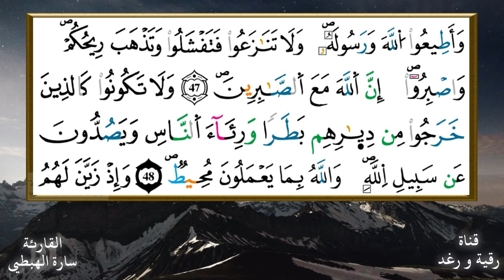سورة الأنفال الثمن الاول 1 من الحزب 19 مكرر رواية ورش | سارة الهبطي | surat Al Anfal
۞وَاعْلَمُوٓاْ أَنَّمَا غَنِمْتُم مِّن شَےْءٖ فَأَنَّ لِلهِ خُمُسَهُۥ وَلِلرَّسُولِ وَلِذِے اِ۬لْقُرْب۪يٰ وَالْيَتَٰم۪يٰ وَالْمَسَٰكِينِ وَابْنِ اِ۬لسَّبِيلِ إِن كُنتُمُۥٓ ءَامَنتُم بِاللَّهِ وَمَآ أَنزَلْنَا عَلَيٰ عَبْدِنَا يَوْمَ اَ۬لْفُرْقَانِ يَوْمَ اَ۪لْتَقَي اَ۬لْجَمْعَٰنِۖ وَاللَّهُ عَلَيٰ كُلِّ شَےْءٖ قَدِيرٌۖ (41) اِذَ اَنتُم بِالْعُدْوَةِ اِ۬لدُّنْي۪ا وَهُم بِالْعُدْوَةِ اِ۬لْقُصْو۪يٰ وَالرَّكْبُ أَسْفَلَ مِنكُمْۖ وَلَوْ تَوَاعَدتُّمْ لَاخْتَلَفْتُمْ فِے اِ۬لْمِيعَٰدِ وَلَٰكِن لِّيَقْضِيَ اَ۬للَّهُ أَمْراٗ كَانَ مَفْعُولاٗ (42) لِّيَهْلِكَ مَنْ هَلَكَ عَنۢ بَيِّنَةٖ وَيَحْي۪يٰ مَنْ حَيِيَ عَنۢ بَيِّنَةٖۖ وَإِنَّ اَ۬للَّهَ لَسَمِيعٌ عَلِيمٌۖ (43) اِذْ يُرِيكَهُمُ اُ۬للَّهُ فِے مَنَامِكَ قَلِيلاٗۖ وَلَوَ اَر۪يٰكَهُمْ كَثِيراٗ لَّفَشِلْتُمْ وَلَتَنَٰزَعْتُمْ فِے اِ۬لَامْرِ وَلَٰكِنَّ اَ۬للَّهَ سَلَّمَۖ إِنَّهُۥ عَلِيمُۢ بِذَاتِ اِ۬لصُّدُورِۖ (44) وَإِذْ يُرِيكُمُوهُمُۥٓ إِذِ اِ۪لْتَقَيْتُمْ فِےٓ أَعْيُنِكُمْ قَلِيلاٗ وَيُقَلِّلُكُمْ فِےٓ أَعْيُنِهِمْ لِيَقْضِيَ اَ۬للَّهُ أَمْراٗ كَانَ مَفْعُولاٗۖ وَإِلَي اَ۬للَّهِ تُرْجَعُ اُ۬لُامُورُۖ (45) يَٰٓأَيُّهَا اَ۬لذِينَ ءَامَنُوٓاْ إِذَا لَقِيتُمْ فِئَةٗ فَاثْبُتُواْ وَاذْكُرُواْ اُ۬للَّهَ كَثِيراٗ لَّعَلَّكُمْ تُفْلِحُونَۖ (46) وَأَطِيعُواْ اُ۬للَّهَ وَرَسُولَهُۥ وَلَا تَنَٰزَعُواْ فَتَفْشَلُواْ وَتَذْهَبَ رِيحُكُمْۖ وَاصْبِرُوٓاْۖ إِنَّ اَ۬للَّهَ مَعَ اَ۬لصَّٰبِرِينَۖ (47) وَلَا تَكُونُواْ كَالذِينَ خَرَجُواْ مِن دِيٰ۪رِهِم بَطَراٗ وَرِئَآءَ اَ۬لنَّاسِ وَيَصُدُّونَ عَن سَبِيلِ اِ۬للَّهِۖ وَاللَّهُ بِمَا يَعْمَلُونَ مُحِيطٞۖ (48)

لا تنسنا من دعوة صالحة بظهر الغيب
رزقكم الله جنة الفردوس ومجالسة نبينا محمد عليه الصلاة والسلام

تلاوات رقية ورغد رواية ورش جزء عم  تبارك يسبح قل اوحي حزب الرحمان سورة الجمعة المنافقون سورة الملك القلم الحاقة المعارج نوح الجن المزمل المدثر

السور كاملة مرتبة من اخر المصحف سارة الهبطي رقية ورغد رواية ورش عن نافع حفظ مراجعة تثبيت